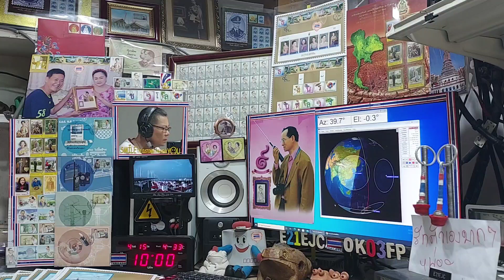JA6PL fm qso with E21EJC,Heard JR6DI at my LOS time on Satellite EYESAT-1 (AO-27) 15 APRIL 2021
On 30 second.